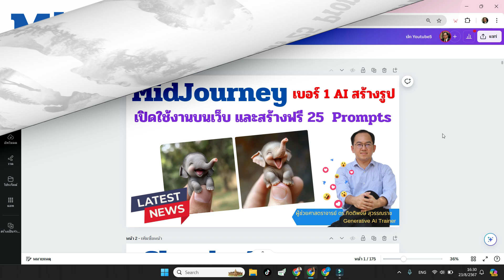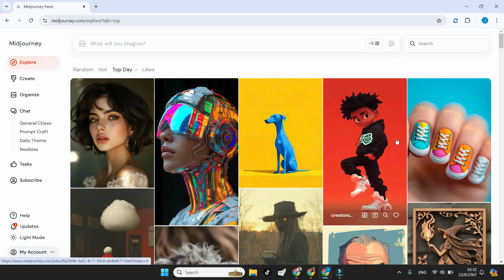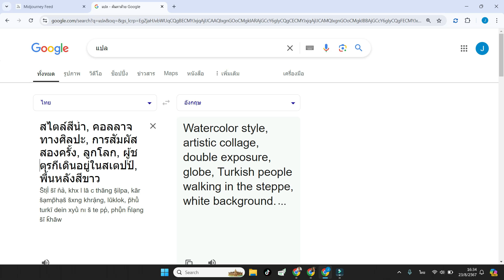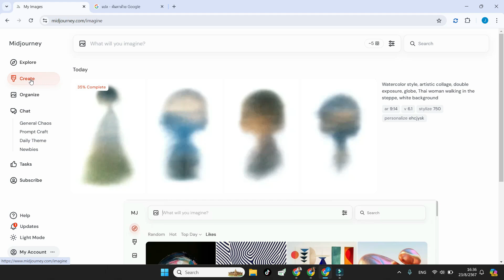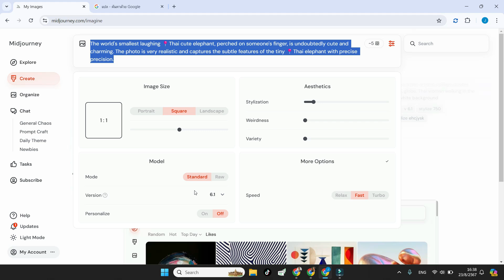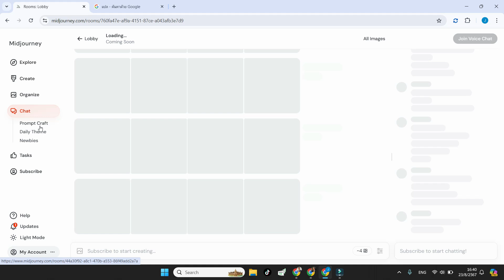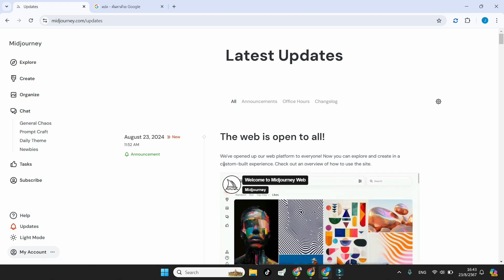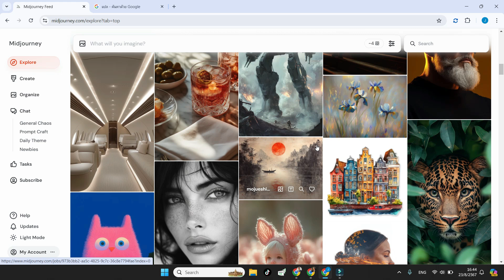MidJourney เปิดใช้งานผ่านเว็บได้แล้ว มาเรียนรู้การใช้งานกันนะครับ ฟรี 25 Prompts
บรรยายโดย ผู้ช่วยศาสตราจารย์ ดร.กิตติพงษ์ สุวรรณราช , Google Certified Trainer and Educator, Thailand , วิทยากรรับเชิญหน่วยงานภาครัฐ และเอกชน อาจารย์พิเศษเกี่ยวกับเทคโนโลยีสารสนเทศ